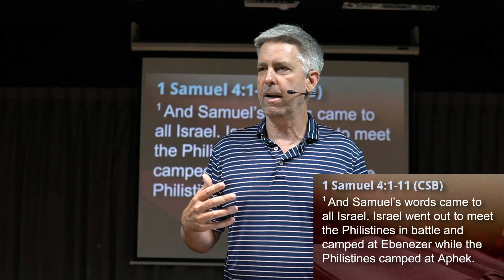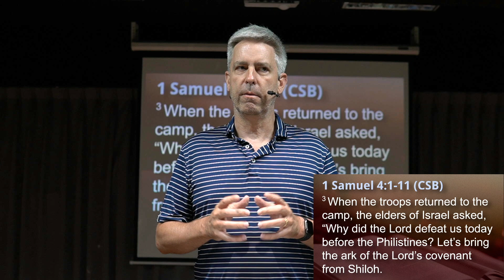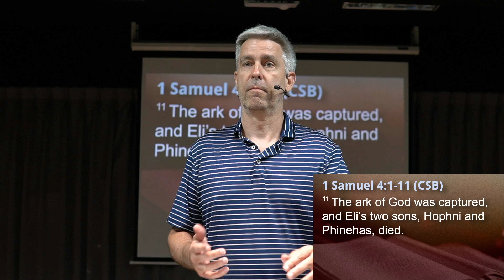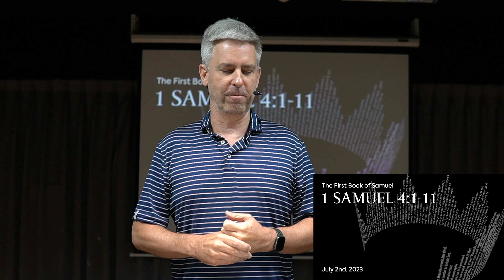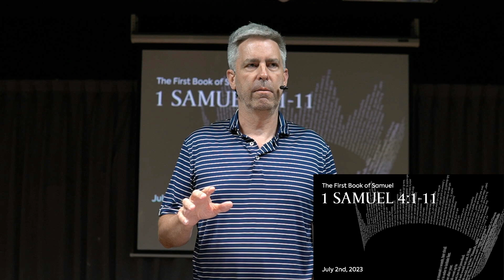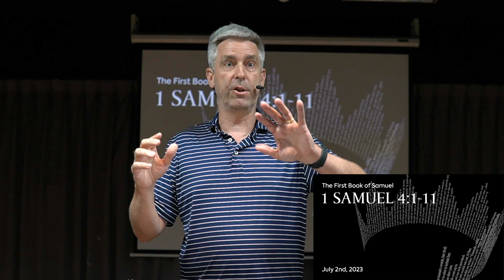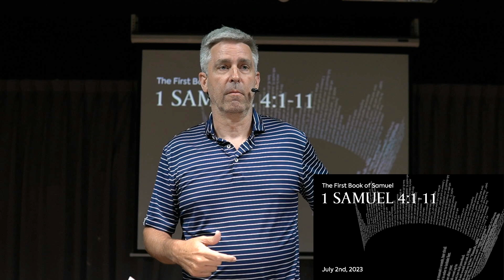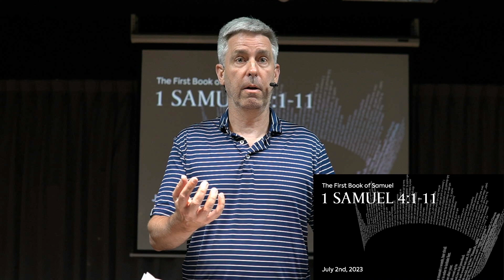1 Samuel 4:1-11 | July 5th, 2023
Sermon's Passage:
1 Samuel 4:1-11

Recorded on July 2nd, 2023